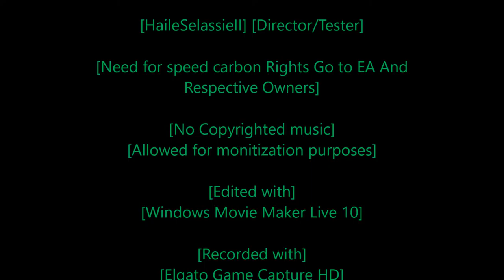[Rastafari Exposed] [Need for Speed Carbon] [Story Mode] [Ep.3] [HD]